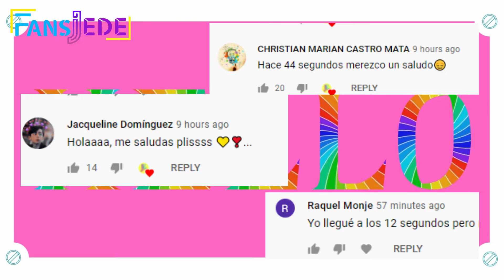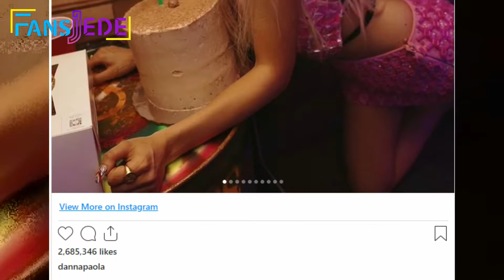Tendencias de Danna Paola de las que NADIE habla en Instagram!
Dejame Saber tu Opinión Sobre el Video en los Comentarios y de que otros temas te gustaria que hablara!